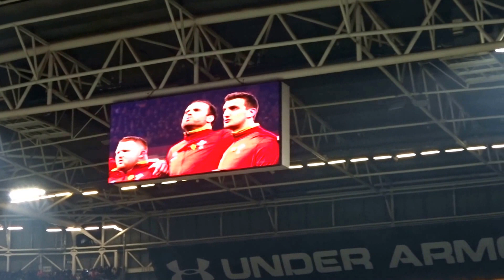Six Nations 2016. Wales v France. Welsh National Anthem.